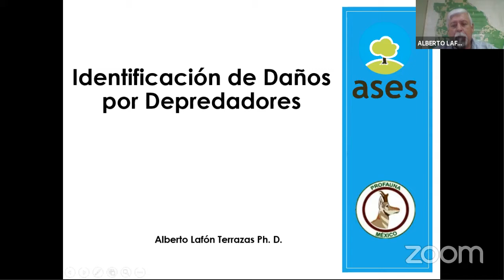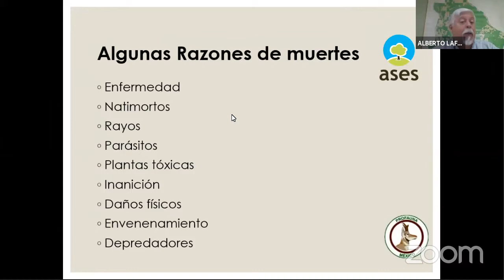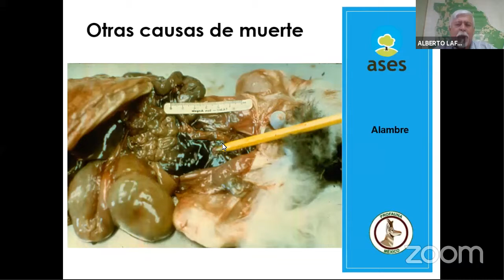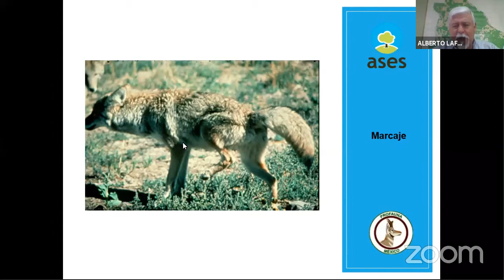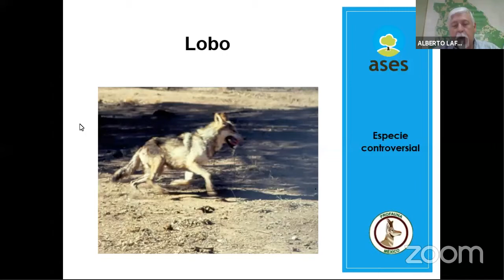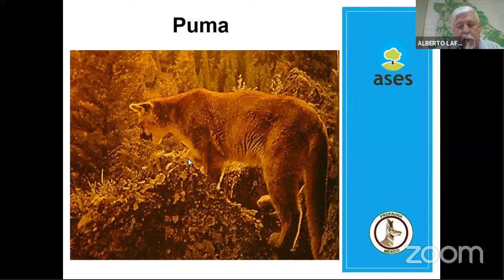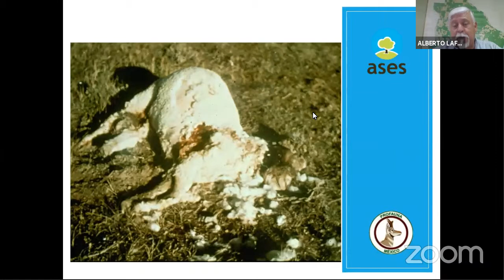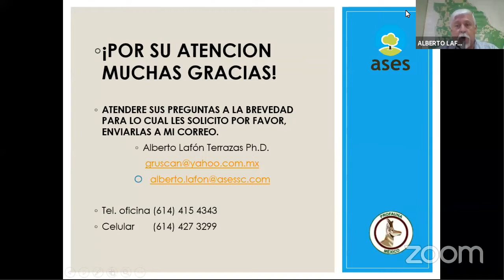Identificación por daños de depredación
Impartido por el Dr. Alberto Lafón, actual colaborador de Ases y Presidente del Consejo directivo de Profauna Chihuahua

El Dr. Lafón es uno de los expertos más reconocidos internacionalmente en manejo de fauna.